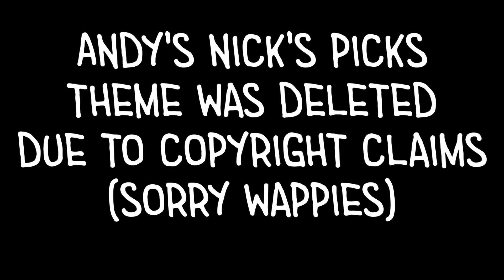WAPBois EP 13 - Highlights